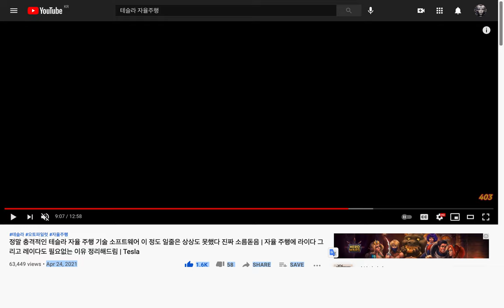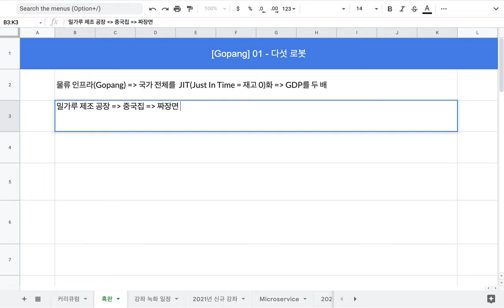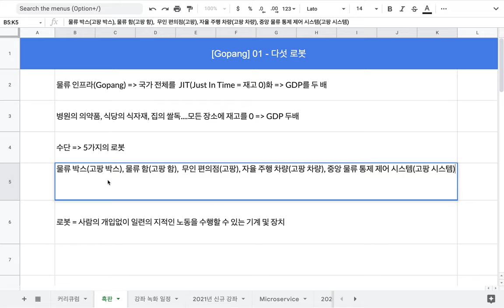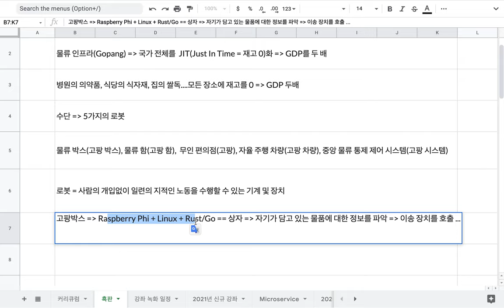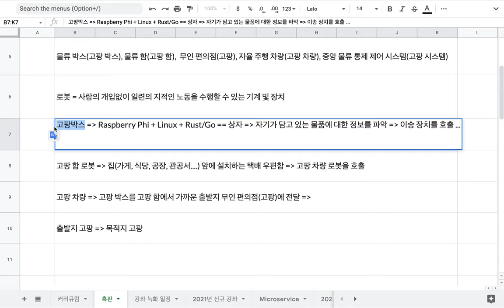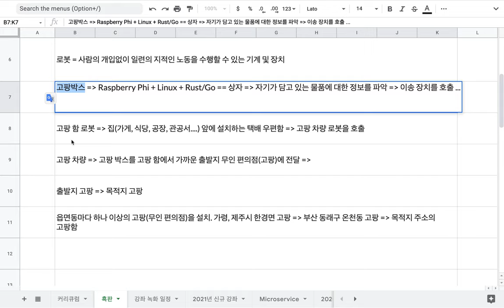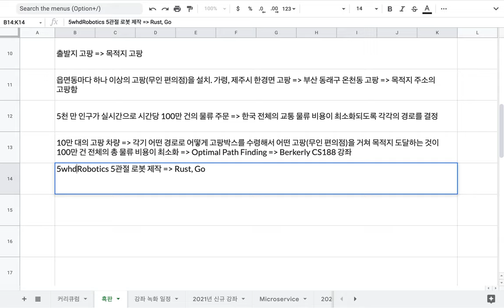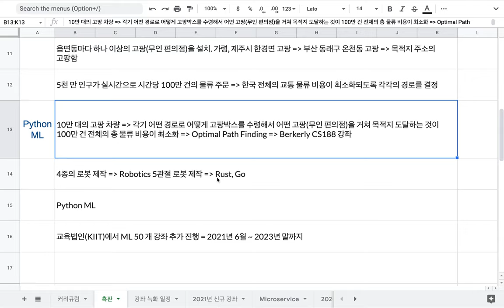[고팡] 01 - 다섯 종의 로봇